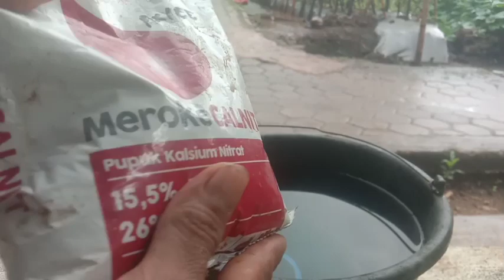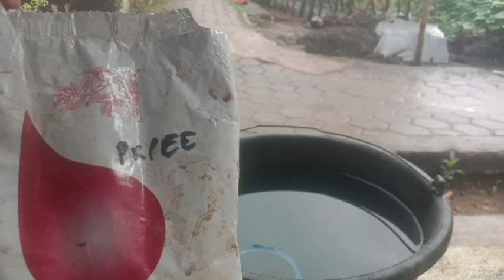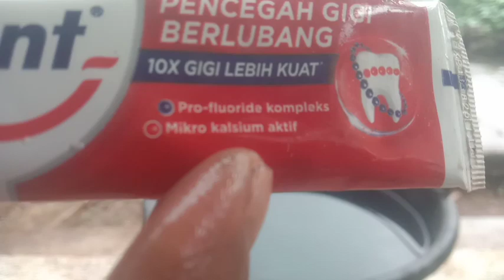SUPER BANGGA‼️PETANI CABE BERSUKA CITA MODAL ODOL DAN ABU ROKOK CABE BEBAS RONTOK &